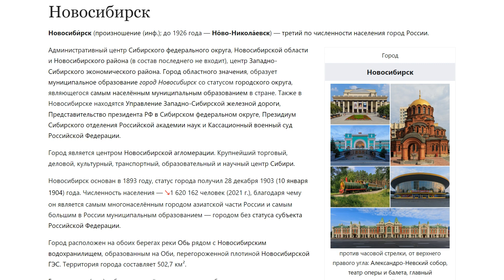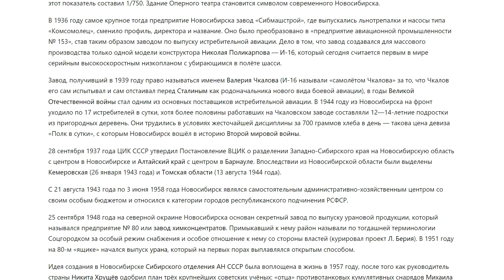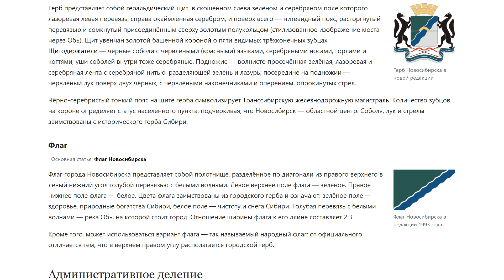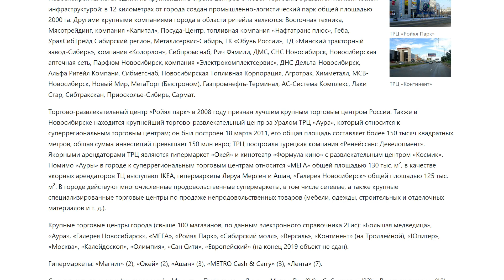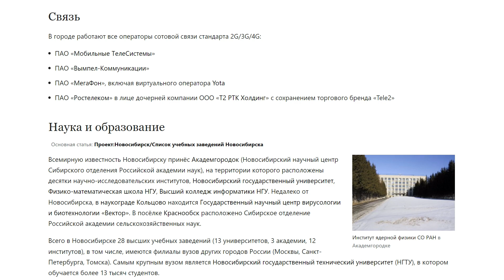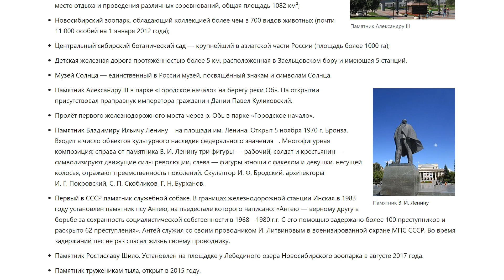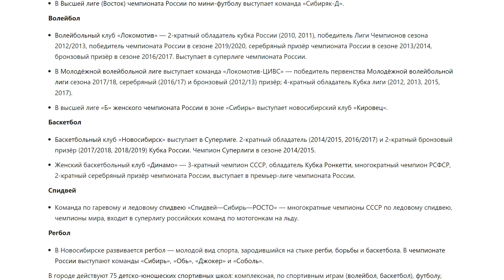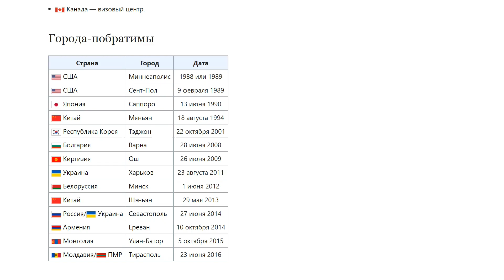Новосибирск | Аудио Википедия | Audio Wikipedia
00:00 — Новосибирск
02:09 — Этимология
03:10 — История
03:13 —— Основание и история до 1917 года
08:46 —— После 1917 года
23:52 — Физико-географическая характеристика
23:58 —— Географическое положение
26:13 —— Климат
32:49 —— Часовой пояс
34:32 —— Гидрография
37:05 — Символика
37:08 —— Герб
38:18 —— Флаг
39:06 — Административное деление
39:42 — Генеральный план города
41:09 — Население
41:13 —— Численность населения
41:45 —— Национальный состав
42:01 —— Демографические показатели
43:55 —— Браки и разводы
44:28 —— Информация по районам
45:20 —— Миграция
46:10 —— Прогноз
46:43 — Главы
47:36 — Новосибирская агломерация
48:58 — Экономика
49:01 —— Общее состояние
52:14 —— Промышленность
54:00 —— Торговля и услуги
57:43 — Транспорт
58:14 —— Междугородный и международный транспорт
58:19 ——— Водный транспорт
59:40 ——— Железнодорожный транспорт
1:03:11 ——— Автомобильный транспорт
1:10:00 ——— Авиационный транспорт
1:10:35 —— Городской общественный транспорт
1:11:50 ——— Автобус
1:11:58 ——— Трамвай
1:12:25 ——— Троллейбус
1:12:53 ——— Речной трамвай
1:13:22 ——— Метрополитен
1:13:57 ——— Такси
1:14:31 ——— Средства индивидуальной мобильности
1:14:59 — Связь
1:15:26 — Наука и образование
1:16:29 —— Университеты
1:17:39 —— Академии
1:17:57 —— Институты
1:19:05 — Культура
1:19:08 —— Театры
1:20:11 —— Филармонии
1:20:33 —— Фестивали
1:23:19 —— Кинотеатры
1:23:51 —— Планетарии
1:24:11 —— Зоопарк
1:25:10 —— Музеи
1:29:14 —— Библиотеки
1:29:54 —— Достопримечательности
1:35:03 — Религия
1:35:06 —— Православие
1:37:01 —— Другие конфессии
1:38:46 — Кладбища
1:40:49 — СМИ
1:41:10 —— Телевидение
1:42:42 —— Радио
1:48:17 — Спорт
1:52:52 —— Известные спортсмены
1:56:47 —— Спортивные соревнования
1:59:26 —— Спортивные сооружения
2:00:30 — Почётные жители
2:01:39 — Туризм
2:01:42 —— История
2:04:03 —— Достопримечательности
2:04:34 —— Туристско-информационный центр
2:05:02 — Гостиницы
2:05:23 — Новосибирск в произведениях искусства
2:05:28 —— Живопись
2:05:59 —— Музыкальные произведения
2:06:30 —— В компьютерных играх
2:07:32 — Разное
2:10:54 — Дипломатические и консульские представительства
2:12:06 — Города-побратимы

Новосиби́рск (произношение ; до 1926 года — Но́во-Никола́евск) — третий по численности населения город России.
Административный центр Сибирского федерального округа, Новосибирской области и Новосибирского района (в состав последнего не входит), центр Западно-Сибирского экономического района. Город областного значения, образует муниципальное образование город Новосибирск со статусом городского округа, являющегося самым населённым муниципальным образованием в стране. Также в Новосибирске находятся Управление Западно-Сибирской железной дороги, Представительство президента РФ в Сибирском федеральном округе, Президиум Сибирского отделения Российской академии наук и Кассационный военный суд Российской Федерации.
Город является центром Новосибирской агломерации. Крупнейший торговый, деловой, культурный, транспортный, образовательный и научный центр Сибири.
Новосибирск основан в 1893 году, статус города получил 28 декабря 1903 (10 января 1904) года. Численность населения — ↘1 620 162 человек (2021 г.), благодаря чему он является самым многонаселённым городом азиатской части России и самым большим в России муниципальным образованием — городом без статуса субъекта Российской Федерации.
Город расположен на обоих берегах реки Обь рядом с Новосибирским водохранилищем, образованным на Оби, перегороженной плотиной Новосибирской ГЭС. Территория города составляет 502,7 км².
Глава города (мэр) избирается путём проведения всеобщего голосования среди жителей города. Эту должность с 23 апреля 2014 года занимает Анатолий Локоть (КПРФ).
Указом Президента Российской Федерации от 2 июля 2020 городу было присвоено звание «Город трудовой доблести».